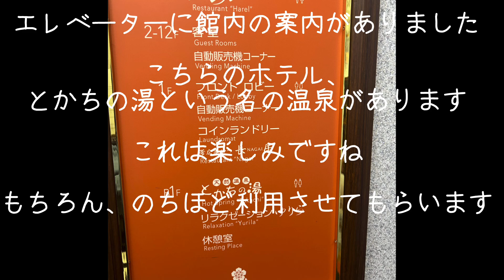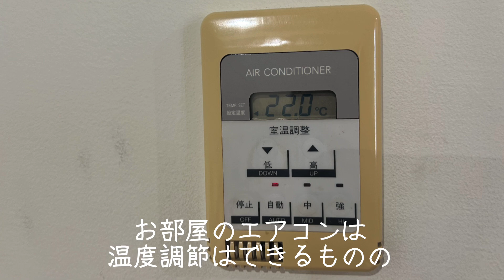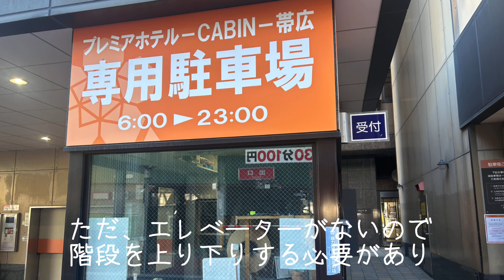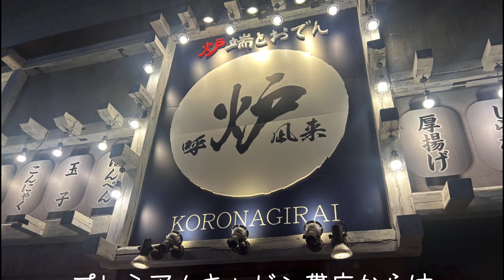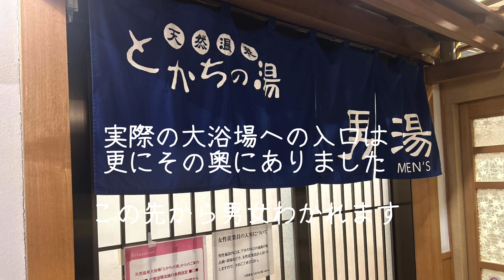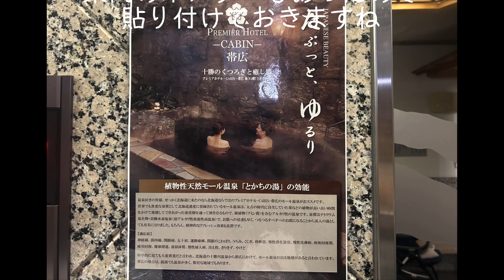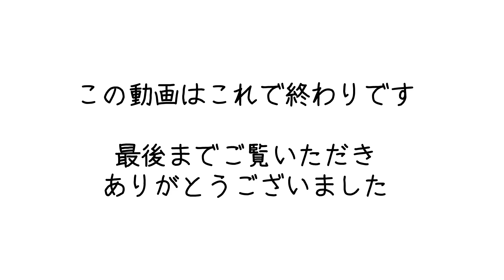北海道旅行-12【プレミアホテル-CABIN-帯広】帯広駅近くのホテルです。飲食店やコンビニも周りにたくさんあり便利な立地でした。トリプルルームに宿泊です。館内に温泉もあったので、ゆっくりできました。